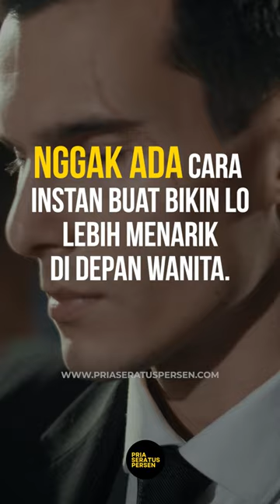Fakta KEJAM buat cowok saat CARI PASANGAN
"The Stoic Man", Rahasia jadi cowok yang NGGAK TERKALAHKAN. Dapatkan di sini, SEBELUM DIHAPUS bro